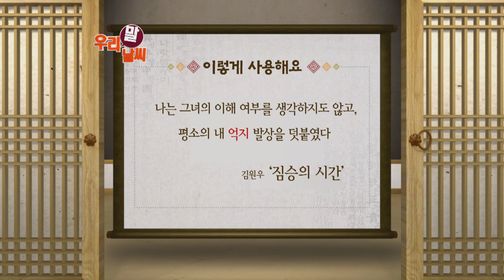억지 [06/08] / YTN 웨더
● 어거지 (표준어 X)

- 억지 (표준어 O)

[억지와 관련된 속담]

● 억지가 사촌보다 낫다
- 남에게 의지하기 보다는 억지로라도 자기 힘으로 하는 것이 낫다

● 억지 춘향
- 억지로 어떤 일을 이루게 함
어떤 일이 억지로 겨우 이루어짐